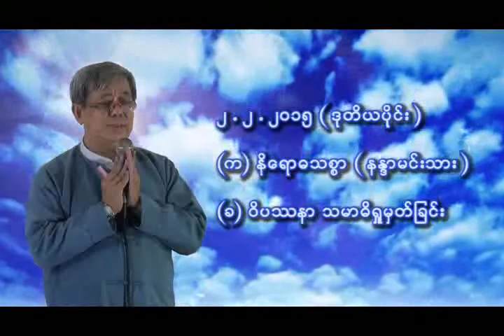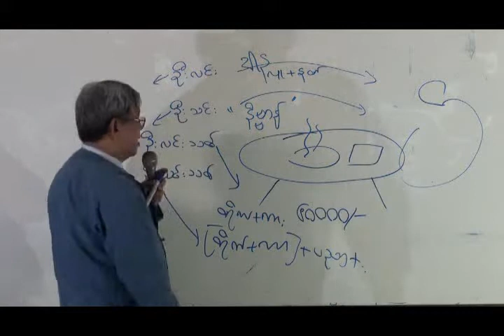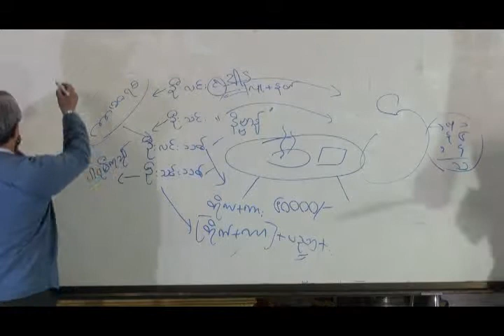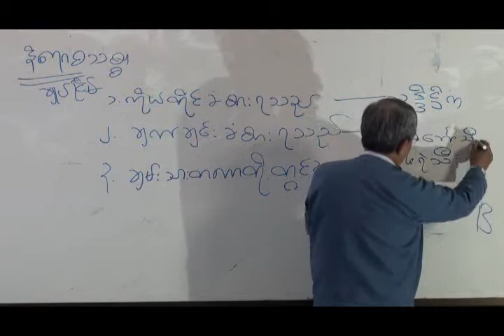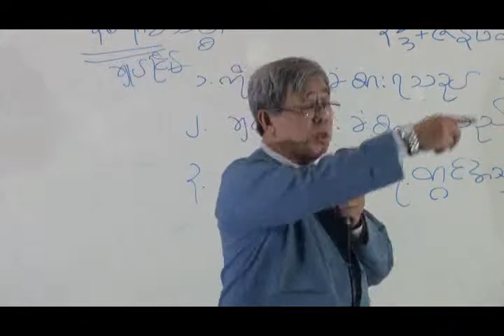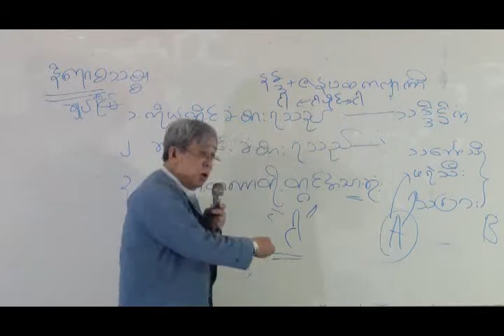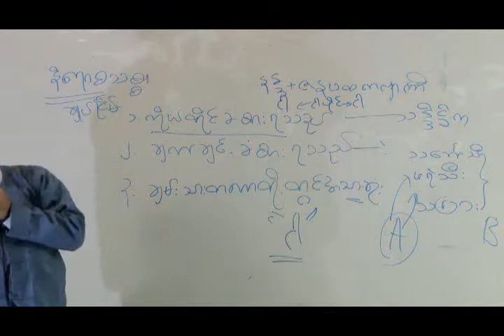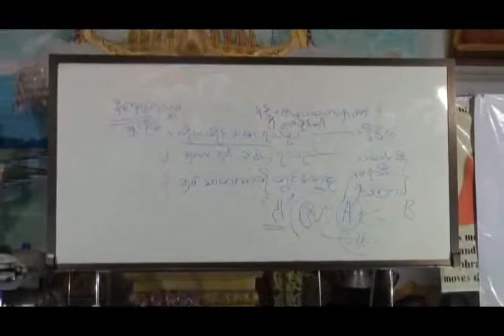ဆရာဦးမ်ိဳးျမင္​့ထြန္​း018 ဝိပႆနာပညာမိတ္​ဆက္​သင္​တန္​း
ဆရာဦးမ်ိဳးျမင္​့ထြန္​း ဝိပႆနာပညာမိတ္​ဆက္​သင္​တန္​း018